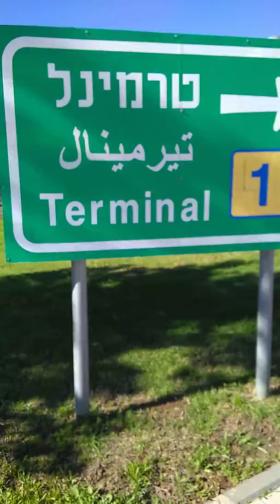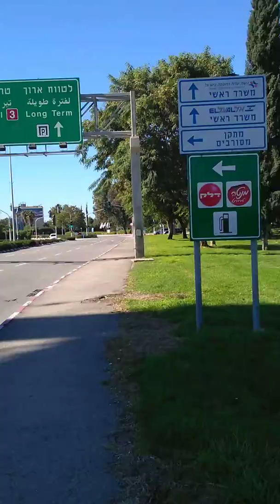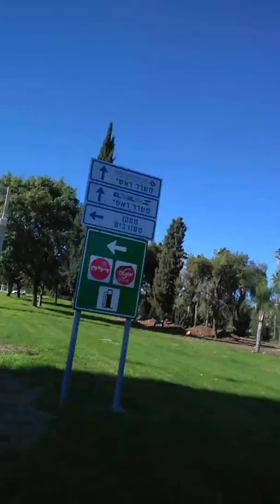Ich bleibe in Israel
Ich bleibe in Israel. Ich habe meinen Flug nach München Deutschland aufgesagt aber ich möchte in den kommenden Monaten fliegen.